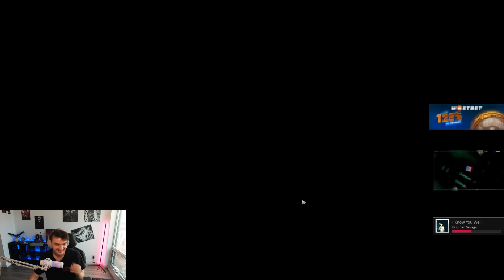ЛЕГЕНДАРНОЕ ДУО КАМБЕКАЮТ ИГРУ l ALOHADANCE & AFTERLIFE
Не играйте в азартные игры! 18+